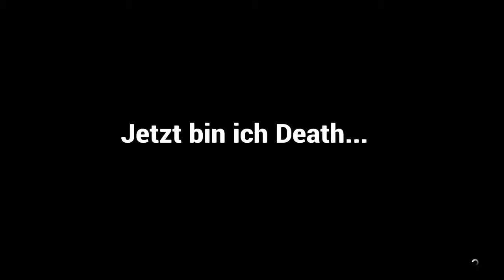Ein GTA-Pro kassiert von mir - Ein ganz normaler Tag in GTA Online #16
In diesem Format 'Ein ganz normaler Tag in GTA Online' zeige ich euch, meine differenzen mit bestimmten Spieler.

0:00 - Intro
0:22 - Knock the Notch out
9:19 - Outro